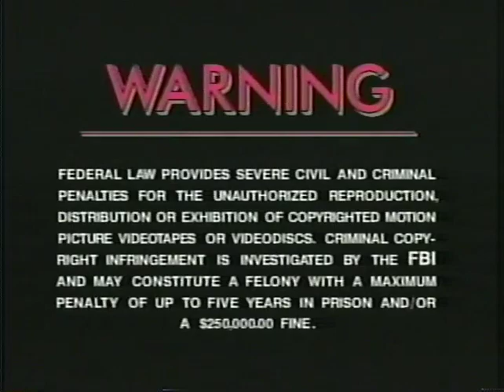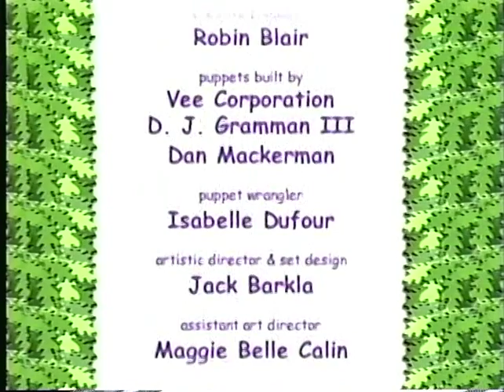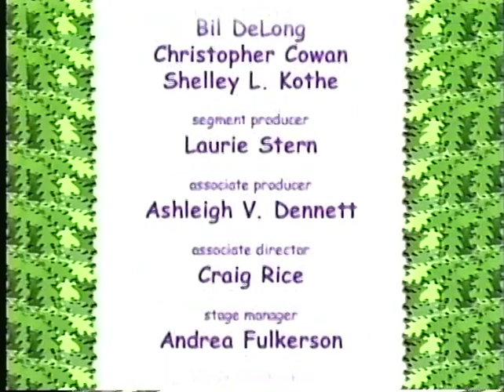Once Upon A Tree Volume Twelve A Rude Dude and Happy Birthday Oakley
The video is taken from a VHS of volume twelve of the children's
puppet TV show Once Upon A Tree. It contains the episodes "A Rude Dude" and "Happy Birthday Oakley"